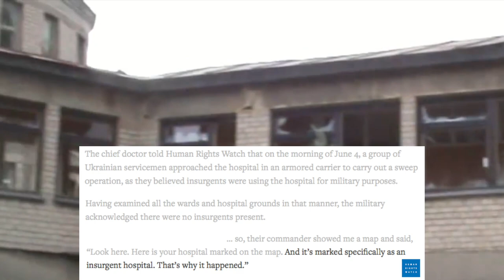7 REASONS TO WITHHOLD MILITARY AID FROM UKRAINE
US President Donald Trump is being impeached for briefly withholding military aid from Ukraine, but it should never have been provided in the first place. Here are just some of the reasons why it should be withheld.

[These events are from the start of the war in 2014]

0:00 May 9 - Mariupol
Ukrainian tanks rolled into Mariupol on the 9th of May (2014), leaving dead bodies and a burning police station in their wake. “Rocket-propelled grenades fired in city centre streets, shooting, where yesterday people were shopping.”

1:07 June 2 - Lugansk
An airstrike killed “5 women… 3 men,” in the centre of Lugansk on the 2nd of June. Ukraine denied the airstrike and blamed a bomb from inside the admin building and a heat-seeking rocket that targeted the air conditioner

1:56 June 3 - Krasny Liman
A surgeon in Krasny Liman was killed by a shell fragment after Ukraine deliberately targeted the railway hospital on the 3rd of June.

2:33 July 2 - Stanitsa Lugansk
Human Rights Watch reported that on the 2nd of July an airstrike killed 9 people in Stanitsa Luganska, including a father and his 5-year-old son.

2:44 July 12 - Donetsk
On the 12th of July, “multiple rockets hit a residential area in western Donetsk… killing 7 people, including 2 children… The evidence strongly indicates that Ukrainian government forces were responsible.”

3:29 July 13/14 - Lugansk
The south of Lugansk was bombarded on the 13th and 14th of July. “Among the dead, a female guard at the Lugansk southern district school.” The OSCE inspected the area amidst a crowd of suffering locals.

4:03 July 15 - Snezhnoye
On the 15th of July a warplane attacked Snezhnoye, “shattering homes and killing 11 people.” Locals desperately rescued a young boy from underneath the rubble. “Yes, he’s in bed. In a blanket.”